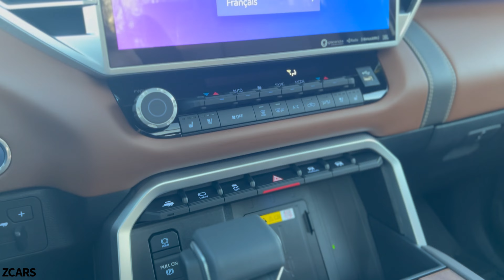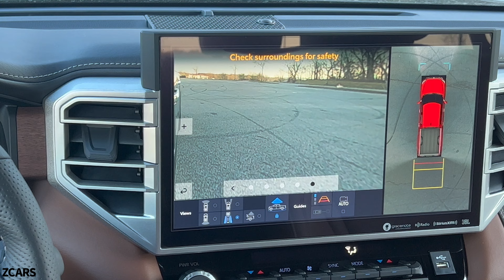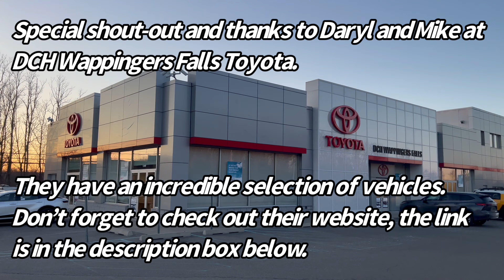Toyota Tundra 1794 Edition | Full Review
A big thanks to DCH Wappingers Falls Toyota for helping make this video possible.